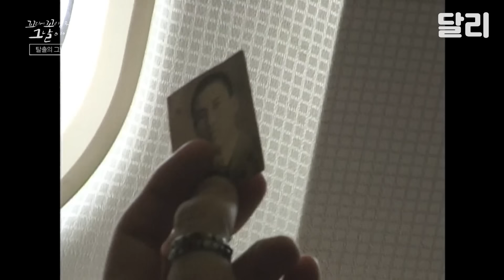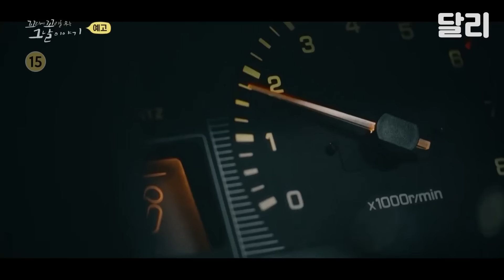[꼬꼬무 48회 요약] 실제 '탈북' 영상 공개! 이용운 가족의 목숨 건 탈북기 | 꼬리에 꼬리를 무는 그날 이야기 (SBS방송)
1997년 7월 27일,
SBS 김천홍 기자를 태운 택시가 은밀하게 달리고 있다.

목적지는 중국의 장백.

공안의 삼엄한 감시를 피해 가며
비밀리에 도착한 곳은 작은 시골 마을이었다.

캄캄한 골목길을 돌아 불 꺼진 허름한 집 앞에 선 김 기자.
좌우를 살피며 조심스럽게 문을 열자, 누군가 기다리고 있었는데..

60대 남자와 갓난아기를 업은 여자였다.
남자의 이름은 이용운.
부녀는, 김 기자를 만나기 위해 몰래 압록강을 건너왔다.

하지만, 강 건너 저편에,
아직 남아있는 가족이 더 있다고 말했다.
가족 모두가 다 함께 탈출할 수 있도록 도움을 요청하고 있는 것이다.

간절한 표정으로 김 기자의 손을 잡은 부녀,
그날의 은밀한 만남이 어떤 결과로 이어질지, 그땐 누구도 예상치 못했다.

1989년, 이용운 씨는 40년 전 죽은 줄 알았던 어머니가
자신을 찾고 있다는 사실을 알게 된다.

그리고 어느 날,
어머니의 육성이 담긴 테이프를 비밀리에 전달받게 되는데..

“한 사람도 떨어지지 말고, 다 같이 강을 건너라”.

죽기 전에 꼭 아들을 만나고 싶은 어머니는
엄청난 탈출 프로젝트를 준비하고 있었다.

아들의 가족 10명 모두가 그곳에서 빠져나올 수 있도록 비밀 계획을 세운 것.

기회는 단 한 번.
가족의 운명을 건 위험천만한 여정이 시작된다.

누군가를 위해 다른 누구를 버려야 하는 최악의 상황.
어떤 선택도 하기 힘든 딜레마에 빠진 가족들.

검은 강을 사이에 두고 세상에서 가장 잔인한 선택을 해야만 했던 그들의 이야기는 지금부터다.

장도연, 장성규, 장현성, 세 이야기꾼이 전하는
꼬리에 꼬리를 무는 그날 이야기 48회 - 47년 만의 탈출 : 검은 강을 건너라 (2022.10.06 방송)